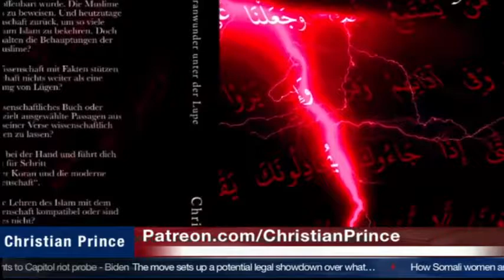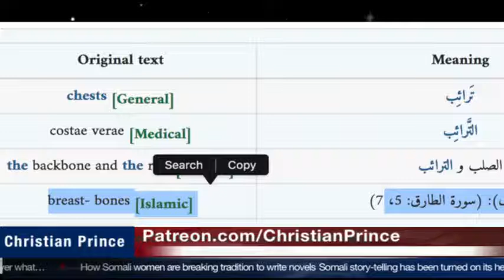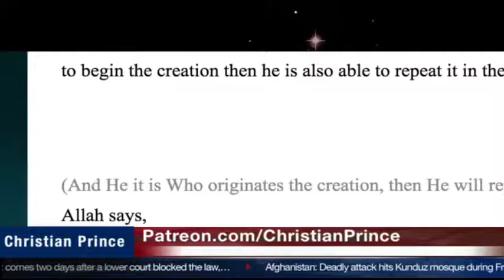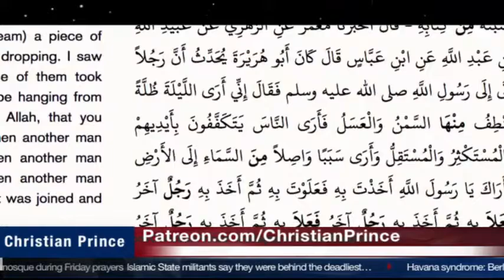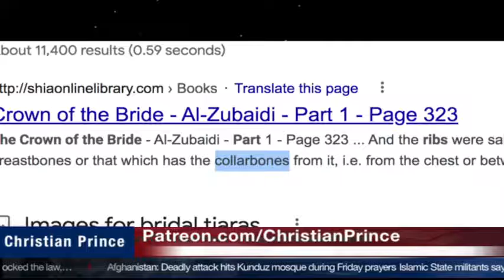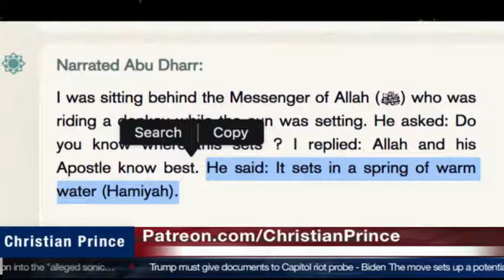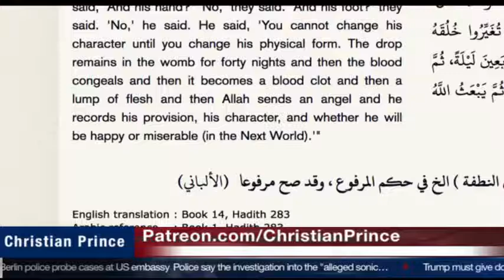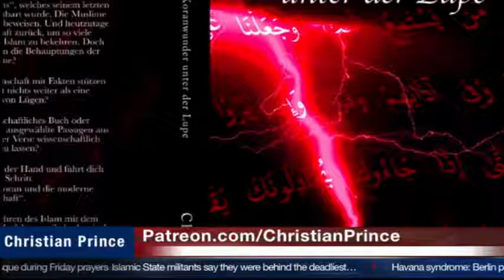Christian Prince Re-Runs: Da'wah team humiliated - Allah Exposed his Errors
Here CP exposes some of the more erroneous tenants of Islam, with help form Muslim experts and their god.